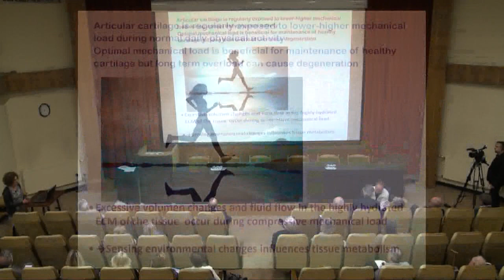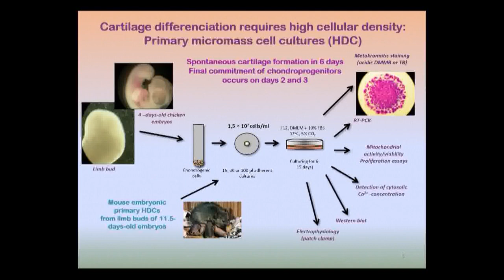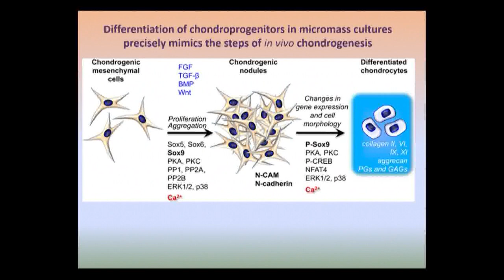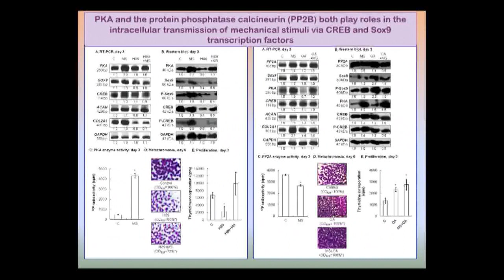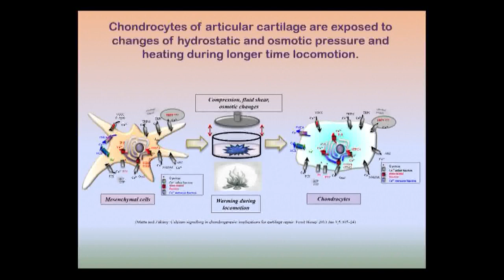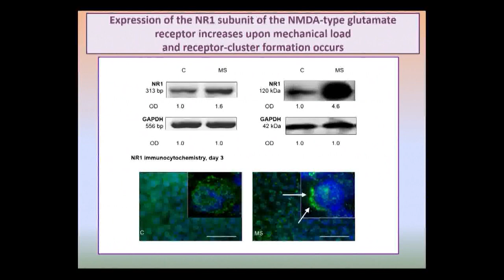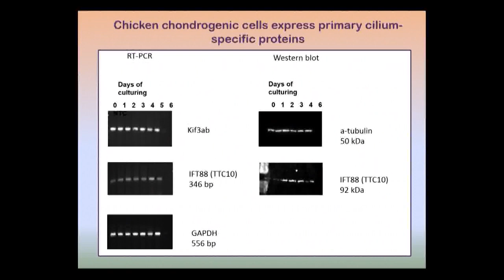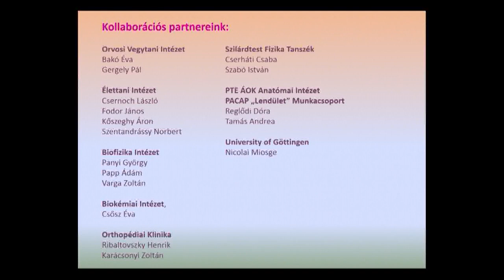Dr. Zákány Róza előadása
A chondrocyták mechanosensivitása

Dr. Zákány Róza egyetemi docens, Debreceni Egyetem ÁOK Anatómiai, Szövet- és Fejlődéstani Intézet